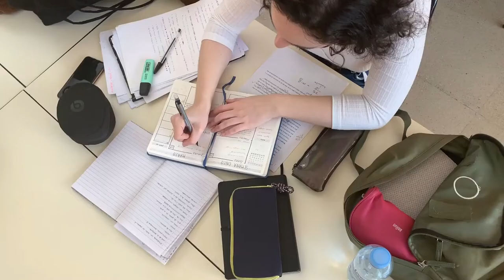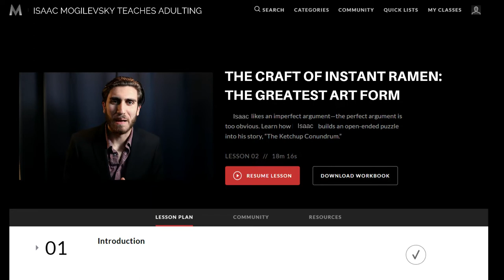3 Things Every Young Adult NEEDS to Hear | Daily Disciple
Ah Young adulthood, a time of leaning, of change, of pretending like you know what you doing. Theis seasons of life can be really stretching with all the necessary adulting that we are forced into and the big desitions that we need to make. We are often left feeling alone and overwhelmed. I know I’ve been there.
In this video, I’m going to share with you what I believe are the 3 things that every young adult needs to hear and hopefully, you’ll be encouraged to share these things with others as well!

MUCH LOVE,
Isaac